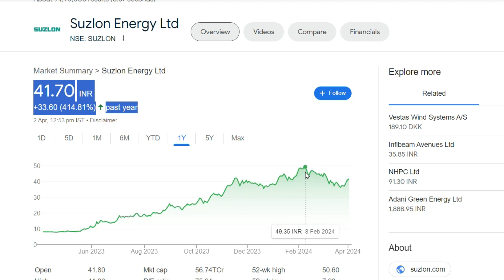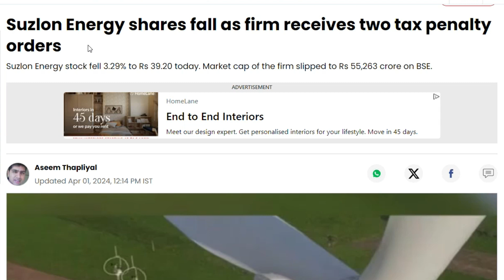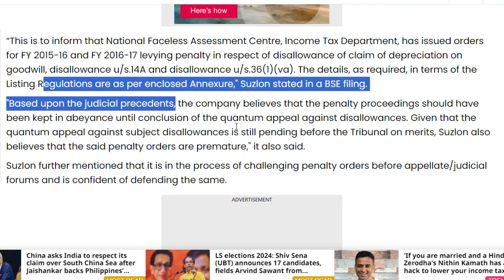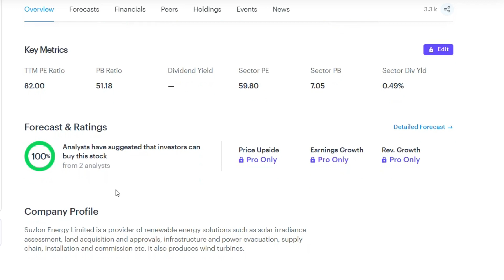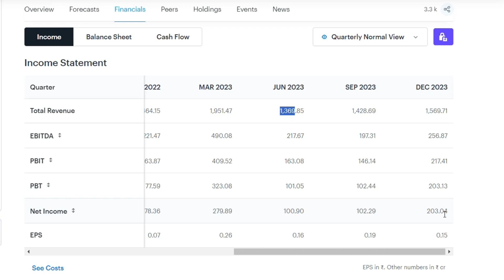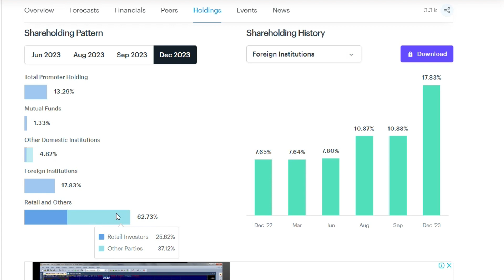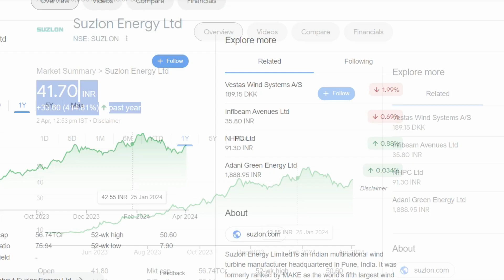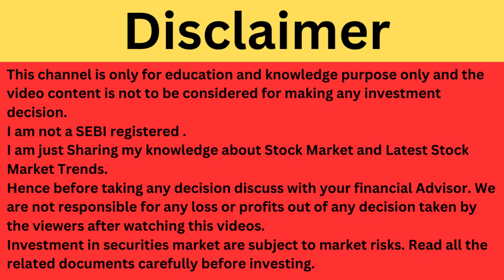Suzlon Energy Latest News | Suzlon Energy Share News | Suzlon Breaking News | Suzlon News Today